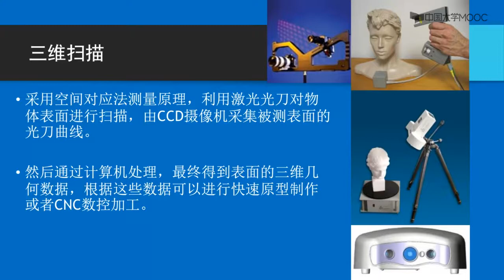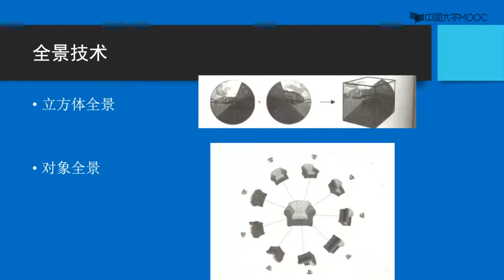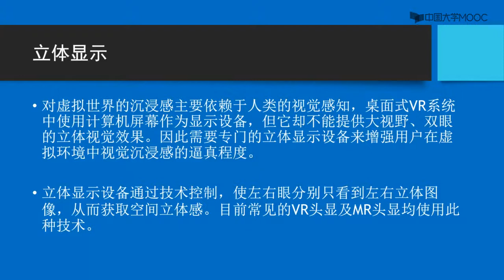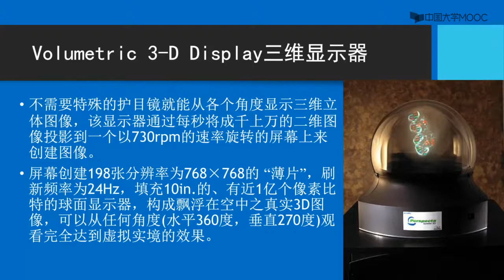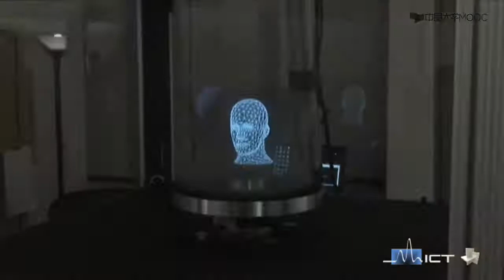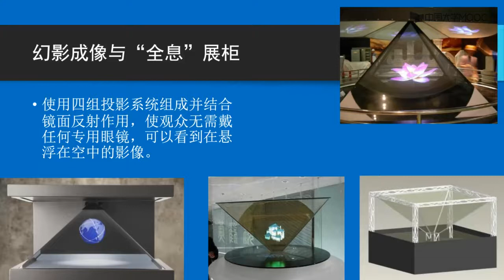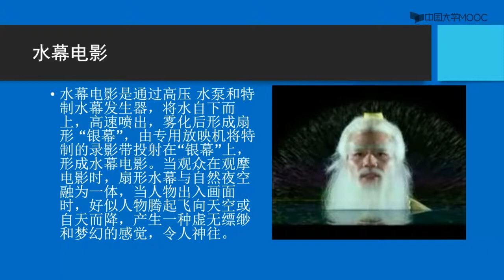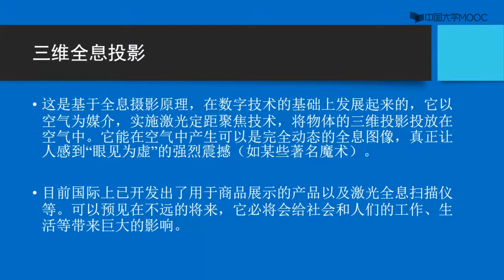VR的体验与交互设备(上)